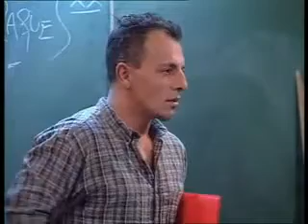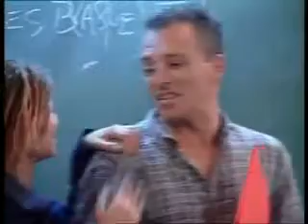Ανυπότακτες Καρδιές 2ος Κύκλος Επεισόδιο 78